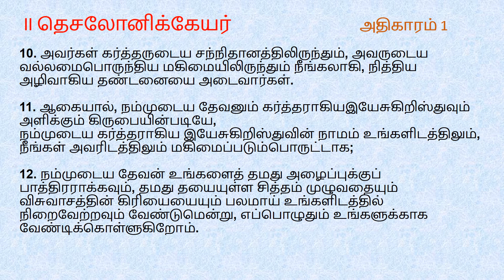II Thessalonians Chapter 1 | Tamil Audio Bible